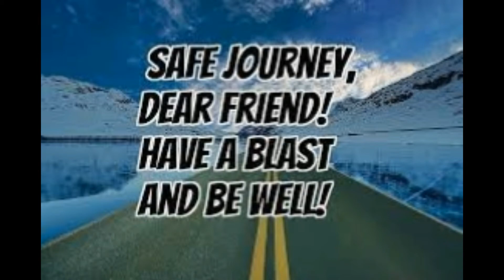GO SAFE MOVE SAFE LEAVE SAFE HOME SAFE AT DOHA QATAR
GO SAFE MOVE SAFE LEAVE SAFE HOME SAFE
ALWAYS THINK SAFETY.
DOHA QATAR RIDES